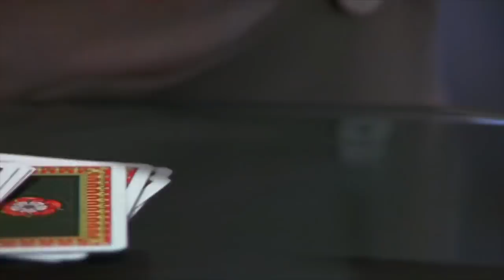Подведение итогов конкурса "ШУБА МАРОККАНСКАЯ" :)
Друзья, в этом видео мы подведем итоги конкурса "Шуба Марокканская". Результаты розыгрыша приза. Поздравляем победителя!